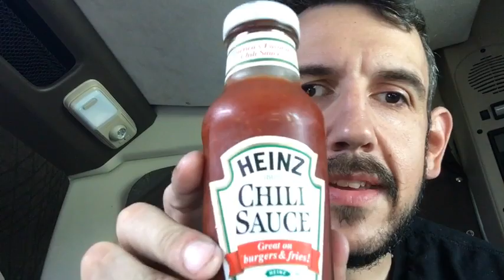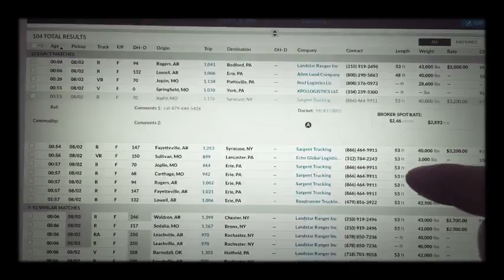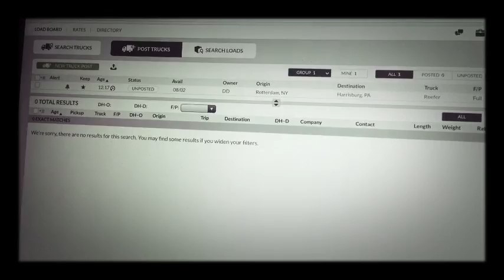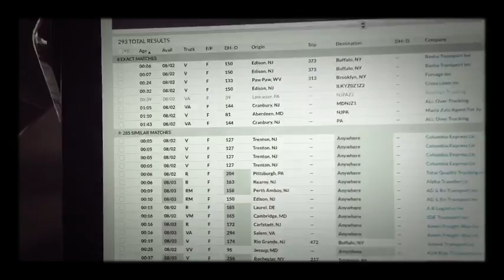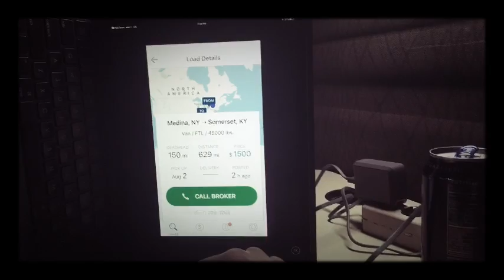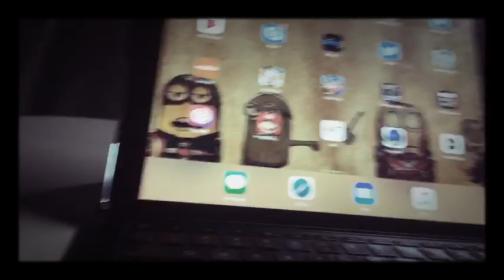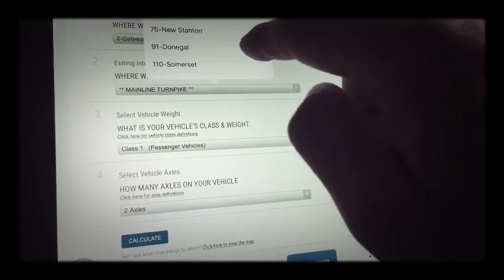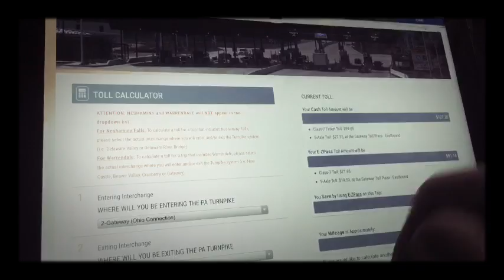Chili sauce and load boards